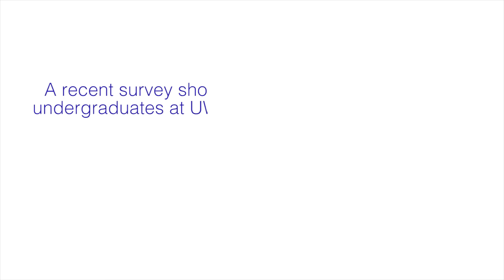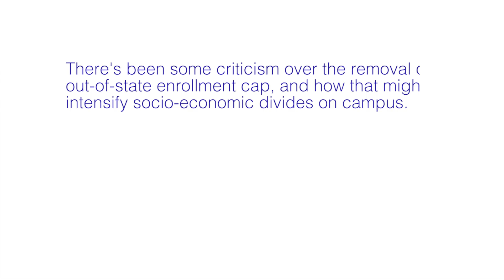Chancellor Blank addresses key campus issues with The Badger Herald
Blank responds to questions on sexual assault, campus carry, tenure and out-of-state enrollment caps in an exclusive interview with The Badger Herald.

Produced by Nyal Mueenuddin